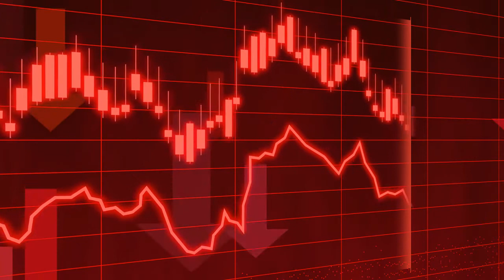A CRISE DE 1997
A crise de 1997 apesar de pouco falada, ou pouco lembrada, ficou caracterizada como uma das principais crises desde o surgimento do capitalismo moderno. Você sabe como se deu essa crise? As causas e consequências, quais países foram afetados, descubra aqui nesse vídeo.